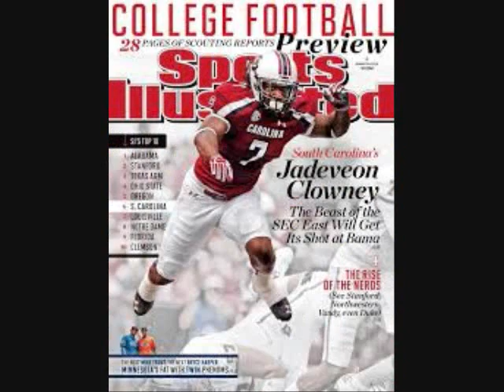Gamecock Music - Show em The Light Video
South Carolina Football anthem, "Show em The Light"
Written and Performed by Logan Brinson
Gamecock Music Gameday pump up